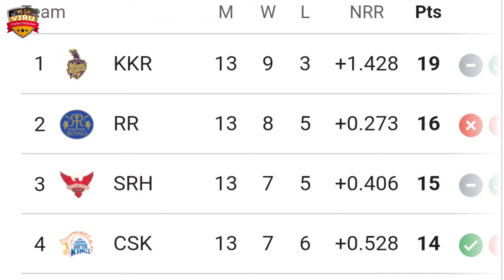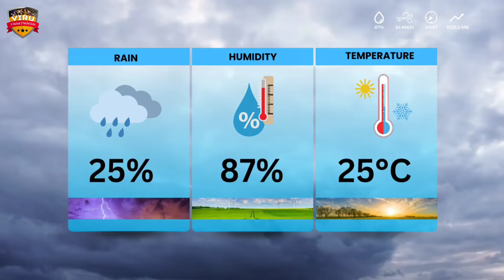Sunrisers Hyderabad vs Punjab Kings, 69th Match Prediction | Who Will Win? | PBKS vs SRH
JOIN US:-

Indian Premier League 2024, Sunrisers Hyderabad vs Punjab Kings, 69th Match Prediction | Who Will Win? | PBKS vs SRH Match Prediction

Welcome to the thrilling clash between Delhi Capitals vs Chennai Super Kings, 13th Match Prediction in the 2024 cricket series! 🏏🔥

Sunrisers Hyderabad vs Chennai Super Kings, 18th Match Prediction in a battle of cricket giants! Don't miss a single moment of the action-packed series – it's going to be a rollercoaster ride of boundaries, wickets, and nail-biting finishes!

Match Details
🕒 Date & Time: MAY 19, 03:30 PM IST
🏟️ Venue: Rajiv Gandhi International Stadium, Hyderabad

Sunrisers Hyderabad vs Punjab Kings
PBKS vs SRH Match Prediction
SRH vs PBKS
PBKS vs SRH
T20 Match Prediction
T20 Cricket
who will win
kaun jitega